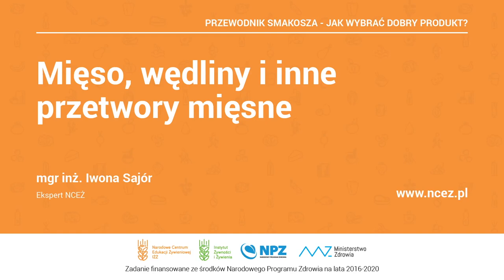NCEŻ, Przewodnik smakosza: Mięso, wędliny i inne przetwory mięsne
Narodowe Centrum Edukacji Żywieniowej, Przewodnik smakosza - jak wybrać dobry produkt?: Mięso, wędliny i inne przetwory mięsne - mgr inż. Iwona Sajór